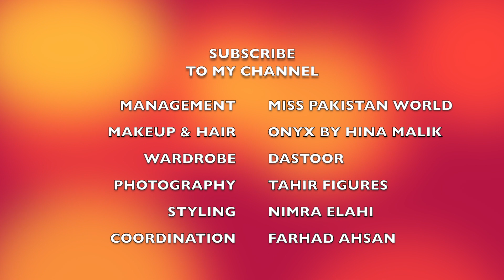How was my Miss Pakistan Photoshoot Experience | Shyraa Roy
Watch the exclusive behind-the-scenes photoshoot of Miss trans Pakistan 2021, and the way it appeared, happened and the winning pictures made their way to the title for Shyraa Roy.